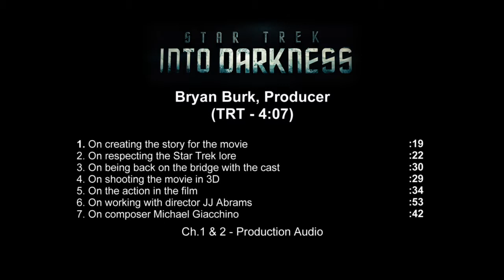Star Trek Into Darkness Set Interview: Bryan Burk, Producer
Included in this Interview:
~ Story
~ Respecting Star Trek Lore
~ Being Back on the Bridge with the Cast
~ Shooting in 3D
~ Action
~ JJ Abrams
~ Compser Michael Giacchino

After you watch this video, stop by our page and see
~ Clips from the movie,
~ Behind-The-Scenes Footage
~ Read all about making of the film

What makes this channel special?
You may ask yourself, "What makes Chicago Sci-Fi special?" I pride myself on the fact that I try to give fans videos with explanation for each segment interview, rather than just throw up the video "as is" "to be first"; I don't plaster logos all over the video to share or watermark; I also will post more obscure interviews from Producers, Special Effects Supervisors and Costume Designers! They deserve their 15 seconds of fame as well. (And it's kinda fun to listen to them as well!)